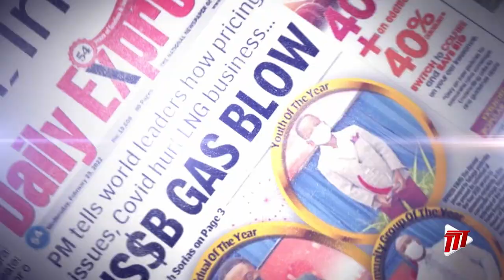Delving Deeper, Episode 5 - The Ministry of Energy & Energy Industries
Episode Five of 'Delving Deeper' with the Minister of Energy & Energy Industries and Minister in the Office of the Prime Minister, the Honourable Stuart Young.